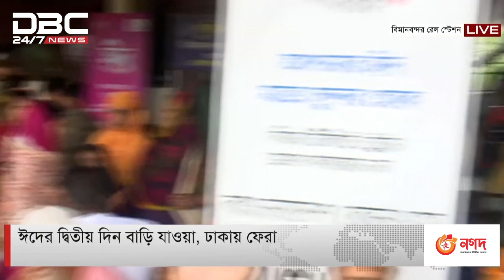ঈদের দ্বিতীয় দিন বাড়ি যাওয়া, ঢাকায় ফেরা।